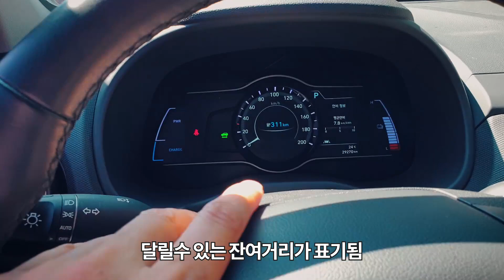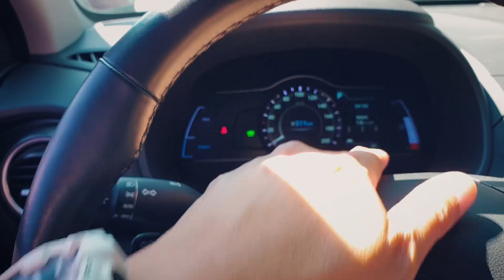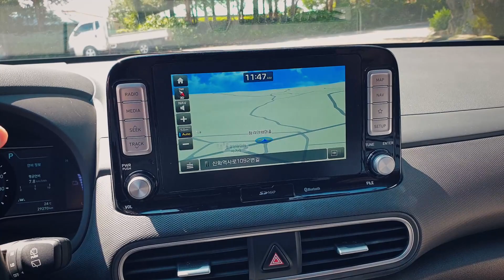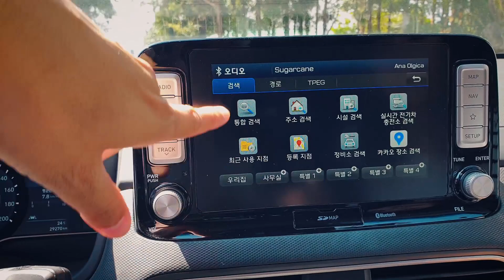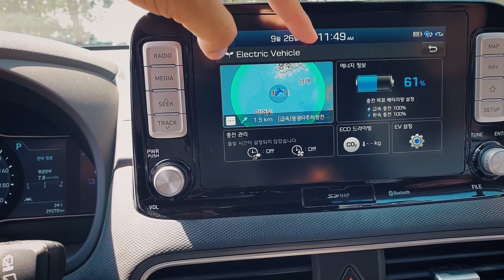코나ev 전기자동차 리뷰! 초보운전자 코나 사용법! 이기능만 아셔도 운행걱정끝! (ft. 제주도렌트카)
이번 제주도 캠핑투어 여행때 렌트로 이용한
코나ev 전기차동차에 대한 리뷰입니다.

저처럼 급작스럽게 렌트카로 인수 받으신 분들이거나
초보운전자들에게 꼭 반드시 필요한 기본과 필수기능에 대한
부분을 담고있는 영상입니다.